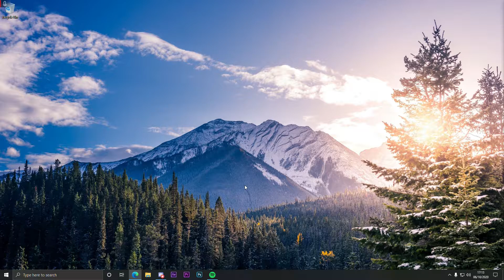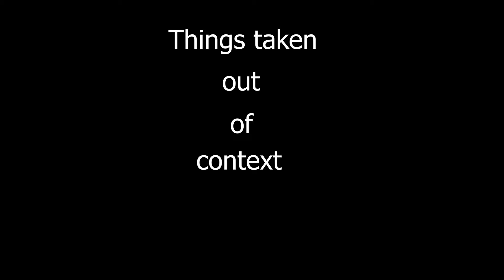The Vibe Around The Boys in Discord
All Hail 'The Crab God'. This video took me 3 hours to edit, so leaving a like would be highly appreciated.